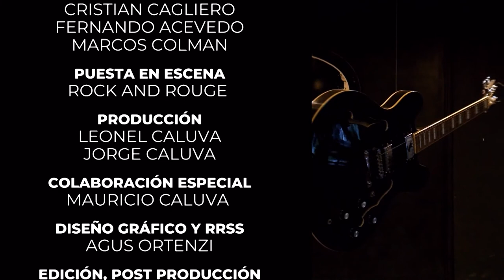El Otro Perfil T01P10 - Episodio Final